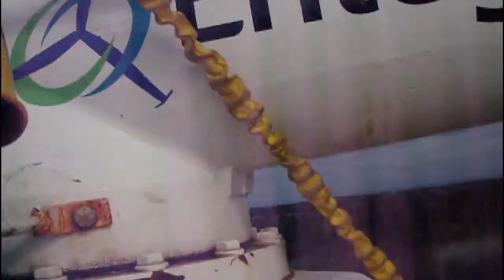Wind Turbine Tower Climb - Nov 5th 2012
My Energy Systems class from Holland College PEI doing our first wind turbine climb. I rocked out my GoPro and left a camera with someone on the ground. So you'll see me climbing and descending along with a few of my class-mates. Was a fun but cold day for a climb!